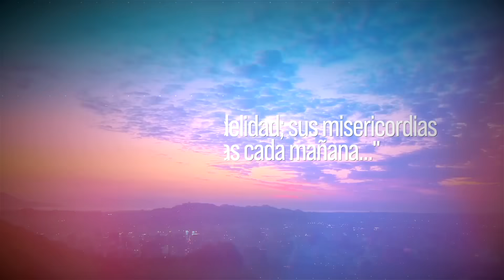Cristianos y el Shabat | Aman 405 | 07-21-2023